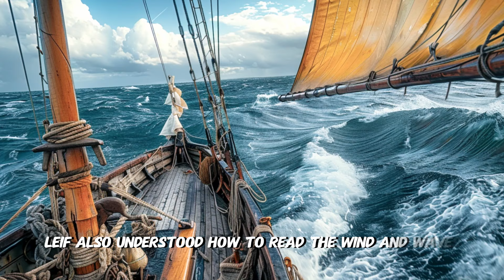The Story Of The Real Founder Of America: Leif Eriksson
Dive into the saga of Leif Eriksson, also known as Leif the Lucky, the Viking explorer who is often hailed as the real founder of America. Before Columbus, Leif Eriksson's daring voyage led him to the shores of North America, forever changing the course of history. In this video, we explore the life of Leif Eriksson, his legendary journey, and his impact on the world.

Discover the origins of Leif Erikson Day, celebrated in the United States to honor the contributions of Nordic Americans and the legacy of Leif Eriksson. Learn about the historical evidence that supports the theory of Leif Eriksson's exploration of America and how his story has been depicted in popular culture, including the series "Vikings: Valhalla."

Join us as we unravel the tale of Leif Eriksson, the Viking explorer who ventured beyond the known world and left an indelible mark on history. Who is Leif Erikson? Find out in "The Story of the Real Founder of America: Leif Eriksson